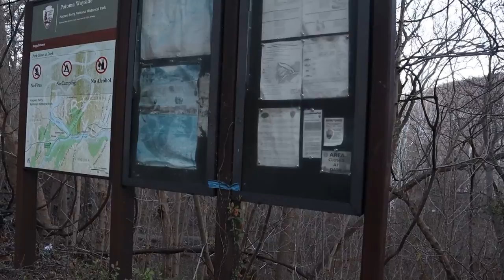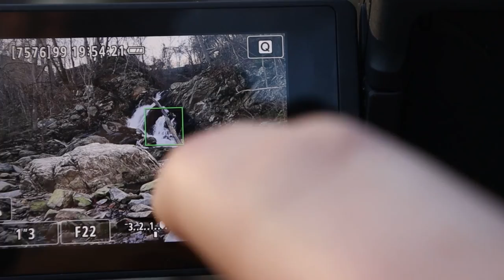The Beauty of Harpers Ferry Landscape Photography, The Waterfall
Harpers Ferry, Wv Is an old Historic Civil War Town. With the old stone roads and two rivers merging together, it is a great place to explore and enjoy nature. This waterfall  is only one of the amazing places in Harpers Ferry. today i will be taking you on a trip to this amazing waterfall in West Virginia.
On this trip i got on the road at 5am and ran into alot of problems such as not bringing batteries and my Nd Filters. join me and find out how this trip ends. Landscape Photography can be unpredictable but yet rewarding. here soon i will be going to Maryland Hights Lookout, maryland hights is a beautiful overlook see ya in my nest video.

Canon EOS RP (Photography)
Canon EOS R (Photography)
Sony A7RIII (Photography)
Sony A1 (Photography)
Benro Tripod
Kase Filters
Sigma MC-11 Adapter
tech art LM-EA Auto Focus adapter for my M42 Mount lenses on Sony

Lenses
Tokina 16-28mm F/2.8 Canon EF Mount
Tokina 28-70mm F/2.8 Canon EF Mount
Tokina 80-200mm F/2.8 Canon EF Mount
Sigma 50-500mm HSM Non OS Canon EF Mount
Rokinon 85mm F/1.4 Canon EF Mount
Yashica 50mm F/1.4 M42 Mount
Telesar 28mm F/2.8 M42 Mount
Helios 44-2 58mm F/2 M42 Mount

Canon M50 with 15-45mm Kit Lens (Video)
GoPro Hero 7 Black (Video) Vlog